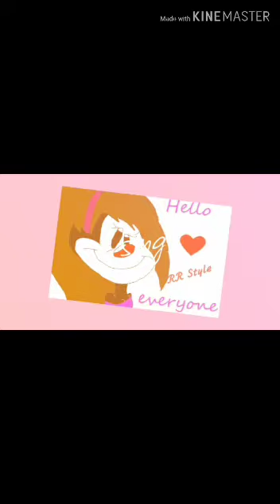EGGLESS CHOCO PANCAKE😘👌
Ingredient & process
 1. 1/4 cup Milk
1 TABLESPOON LEMON JUICE
Mix it
Keep a side for 5 min
1/4 cup oil
1/4 cup powder suger
1. 5 cup all purpose flour
1/2 tespoon Baking soda
1 tespoon Baking powder

Brush some Butter on the pan or tawa

Pour some Batter on the pan
Flip it when you saw the bubbles
Repet the process
  Choco syrup & whipped cream